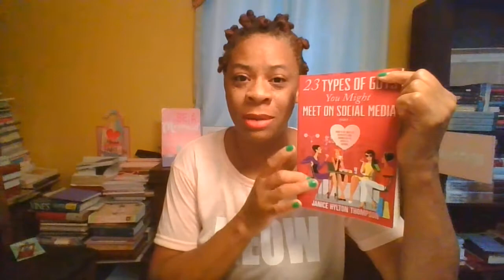23 Types of Guys You Might Meet & The Uncovered Wife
Please check my books out on Amazon.

23 TYPES OF GUYS YOU MIGHT MEET @

THE NAKED WIFE @